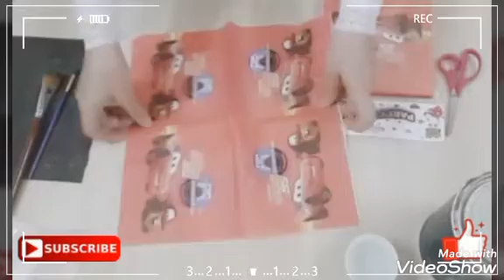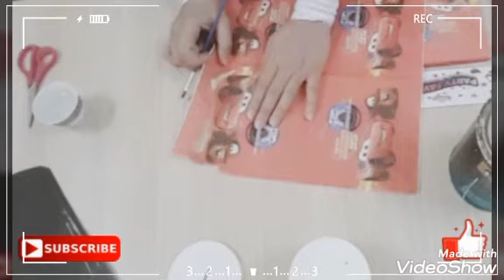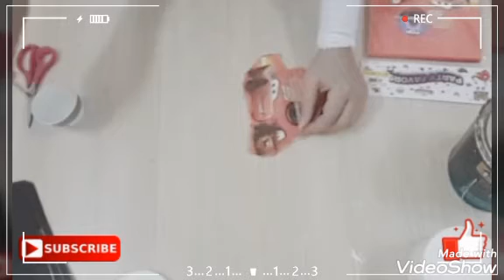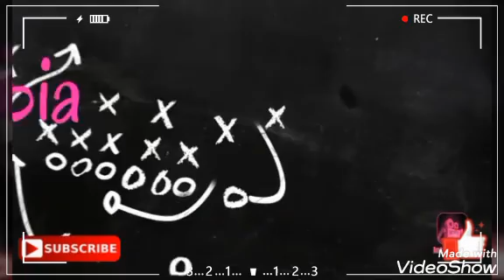حصالة بإستخدام أسهل طرق الديكوباج - Money bank using the easiest decoupage method DIY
فيديو النهاردة هنعمل فيه حصالة لكن بطريقة فيها إبداع و فى نفس الوقت هتكون من خامات بسيطة و هنعرف فيها أبسط طرق الديكوباج decoupage للتغطية و التزيين .
تابعوا الفيديو و الحلقات القادمة و ماتنسوش الاشتراك فى القناة و تفعيل زر الجرس و اللايك و الشير
و ده لينك صفحة الفيسبوك 👇
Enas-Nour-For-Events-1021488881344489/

كل عام و انتم بخير🐏😍